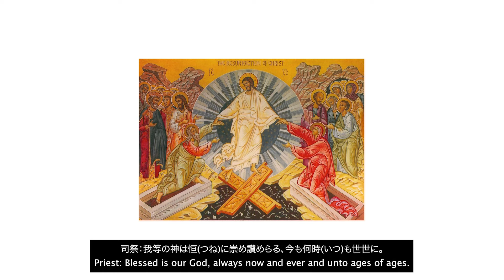Japanese Orthodox Easter 正教会復活祭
The men's youth choir here in Tokyo performs beautifully the Paschal hours.

I try to post big projects like this there first.